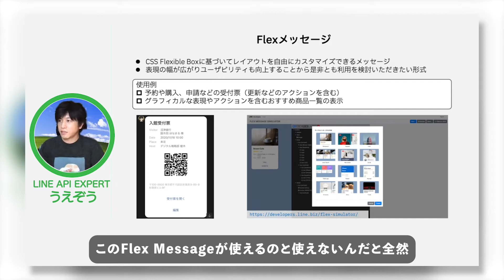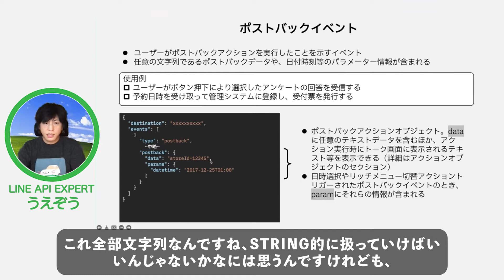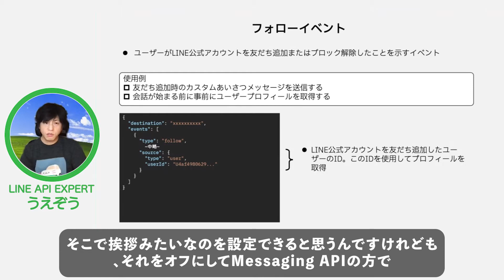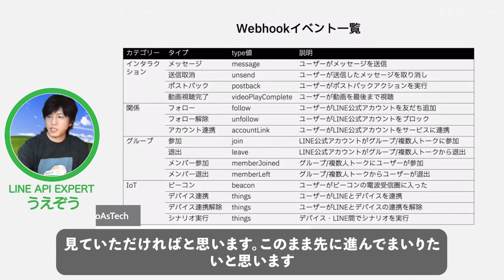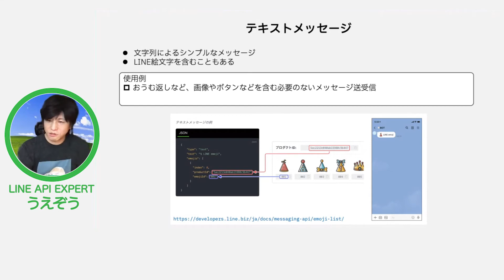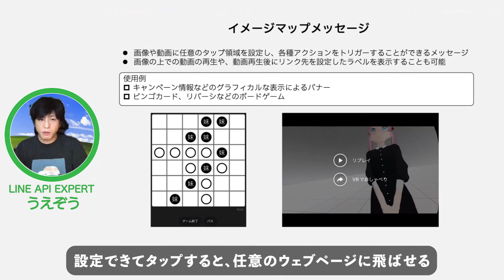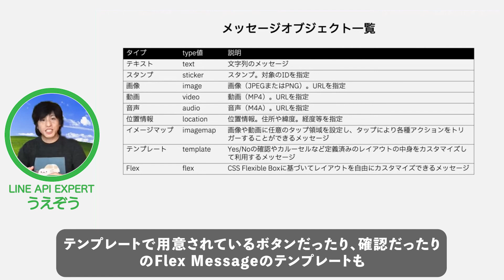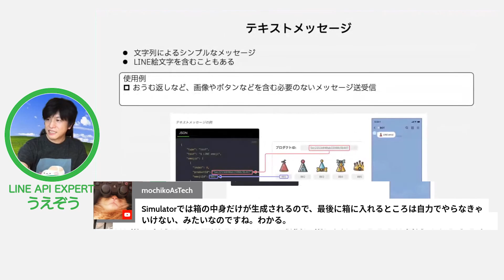【LINE Messaging API 超入門】 イベントタイプとメッセージタイプを詳細解説！【LINE Botから画像送信】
LINEが提供するテクノロジーを、LINE API Expertの方々と一緒に丸っと学び直せるスペシャルなシリーズになっています❗１年に１回はまとめて知識を見直していくと良さそうですね✨

今回は『Messaging API編 Vol.2』です👏様々な場面で活用が進む、LINEを是非一緒に学んでいきましょう♪

この動画は【LINE API 総復習シリーズ】LINE Messaging API編【LINE API Expert出演】の切り抜き動画です。
ライブ動画はこちら

概要
LINE APIを用いて作成したボットは、さまざまなタイプのメッセージを送信することができます。アクションを設定することで、双方向性のユーザー体験を実現することもできます。

講師
yuji ueki
ホビープログラマー／金融DXコンサルタント。 高校卒業後に単身上京。バリスタの見習いをしながら独学でプログラミングを習得。その後金融業界に転身し、三井住友海上および三菱UFJ銀行にて各種DXプロジェクトのリードアーキテクトやプロダクトマネージャー等を歴任。現在はコンピューター関連サービス企業にて金融機関向けのDXコンサルティングに従事。 プライベートではキャラクターとの対話による良質なユーザー体験と実用性の両立に着目し、バーチャルアシスタントの創作や周辺技術の開発等を中心に活動。
関連サイトです。是非ご覧ください！

■ LINE Developers Community Connpass
イベントの告知、資料の共有などが行われます。

■ LINE Developers Community 公式Q&A
LINEのAPIに関する質問を自由に投稿できるサイトです。LINE API Expertを始めとするエキスパートからの回答を期待できます。また、たくさん回答するとランキングにお名前が表示されます。

■ LINE公式 API Use Case
会員証やテーブルオーダーからスマホレジ、MaaSまでたくさんの活用例をデモアプリで確認頂けます。さらにシステムズやソースコードも公開されています。